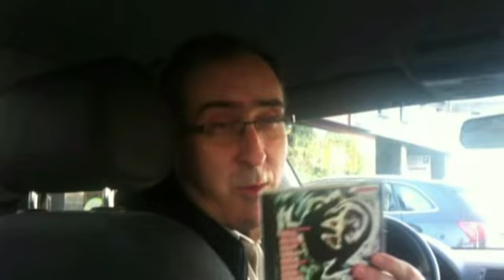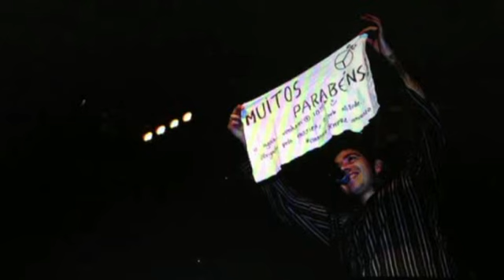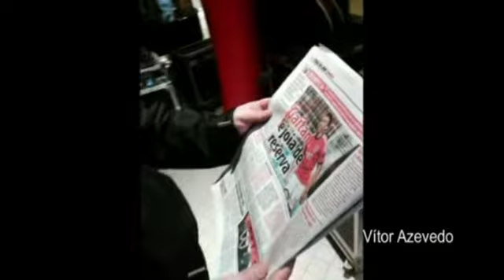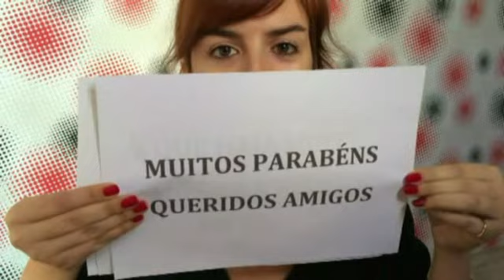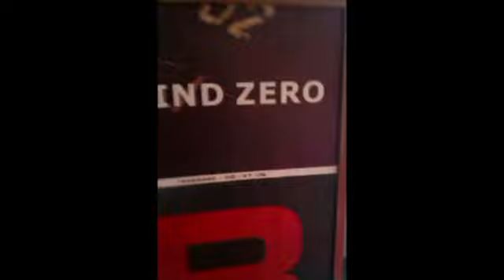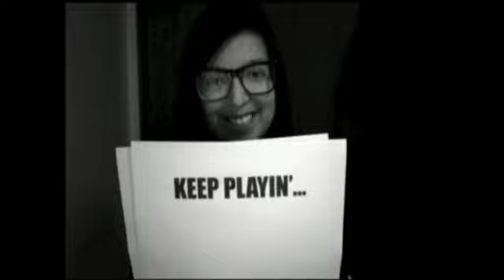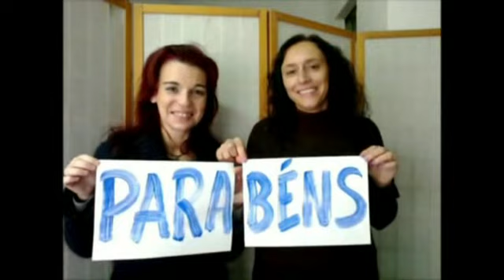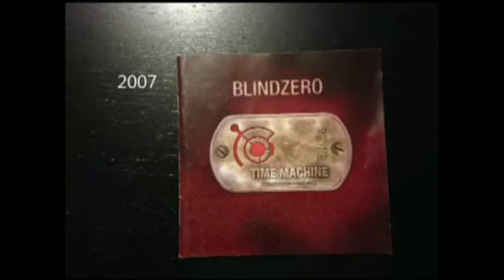Surpresa de Parabéns aos Blind Zero pelos 20 Anos